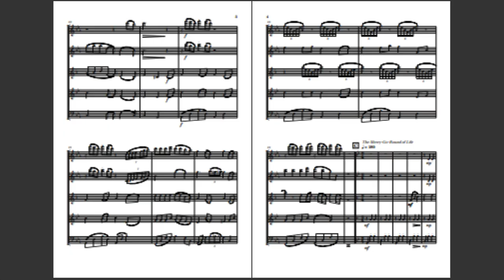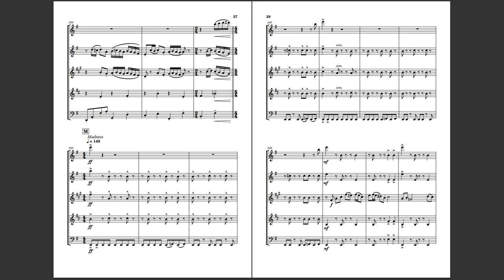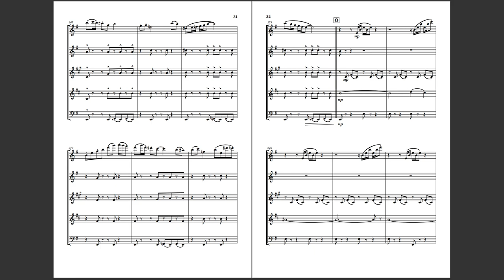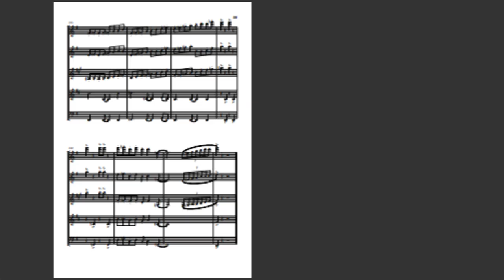Studio Ghibli Medley Wind Quintet Arrangement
Here is my Studio Ghibli Wind Quintet arrangement! 🌟🎵 Featuring many of the beloved tunes from Spirited Away, Howls Moving Castle, and more. While it's not available for sale (due to copyright), it's a showcase of my love for Ghibli's soundtracks. ✨🎶